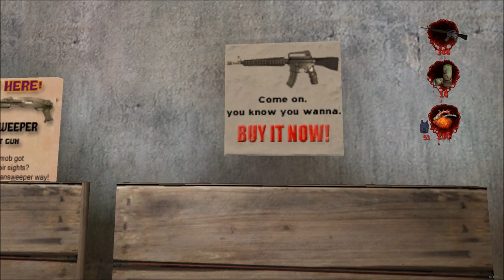Let's Play Postal 2: Paradise Lost (Blind), Part 8: Mall Cop Mayhem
(Part 2 of 2) In the middle of being assaulted by an army of mall cops, we run into technical difficulties.